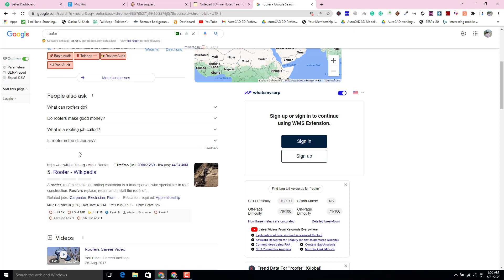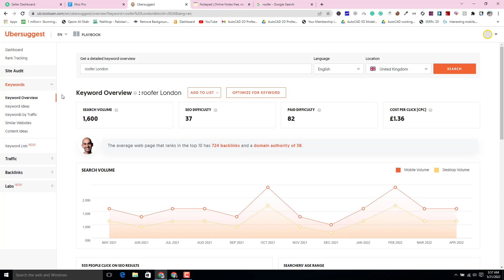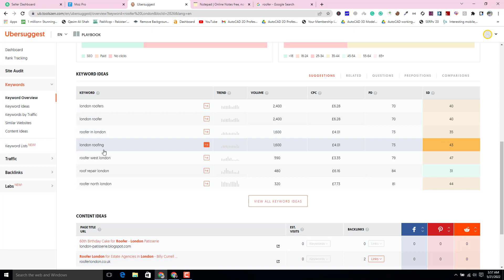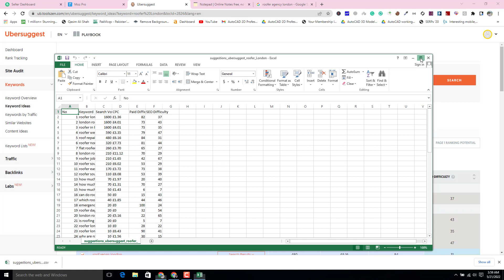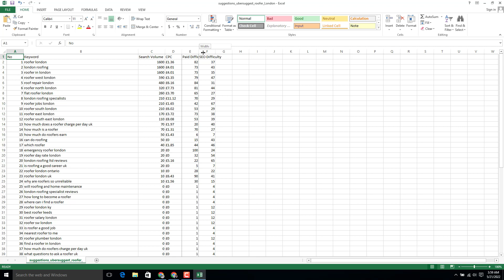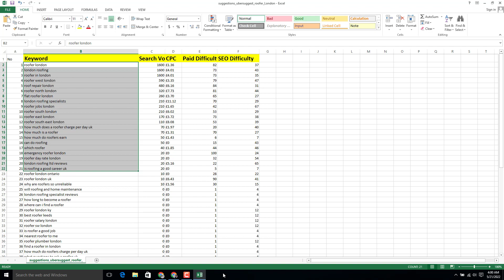How to Do Advanced local Keyword Research? FREE Ubersuggest for Keyword Research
In this lecture, we will cover local SEO keyword research by using Ubersuggest free and paid tool. How we can find profitable keywords for our business
UPDATE: You are now only allowed to make 3 free searches per day but in paid you can use how much you want.

Do you want to learn how to make money online? You've come to the right place. This channel is full of the latest and best SEO tricks, tips, and tools that will make your business a success. Whether you are a business owner or you are wanting to provide digital marketing services to clients, I will give you the knowledge you need.

I'm Fahad Farooq. I've been an SEO expert for over 5 years. During this time I've built up a wealth of knowledge and practical experience in SEO and Digital Marketing. I've tried and tested it all and made tons of mistakes. It has taken me a lot of time and money to get where I am. A lot of people will offer you advice and call themselves an SEO after reading one digital marketing book; you're not gonna get a lot of value from them.

My channel provides no-nonsense, accurate SEO and digital marketing information. I'll give you the techniques that work, as opposed to the ones that "look good."

Fahad Farooq SEO
Peshawar, Khyber Pakhtunkhwa, Pakistan